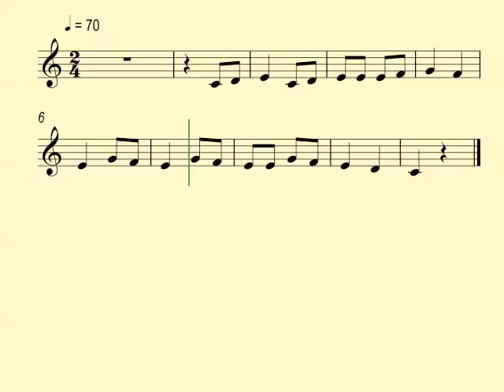Entonación 10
Ejercicios de Entonación
Solfeos cantados
Practica de canto